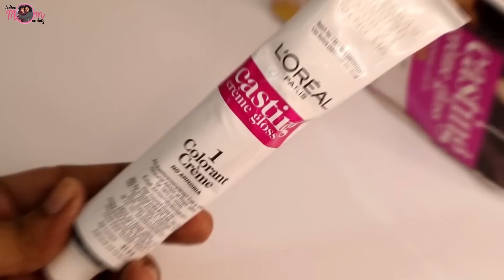Colored my Hair at Home - See the Hair Colour Results | ft. Loreal Paris Casting creme Gloss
Product used in this Video - L'Oreal Paris Casting Creme Gloss Hair Color